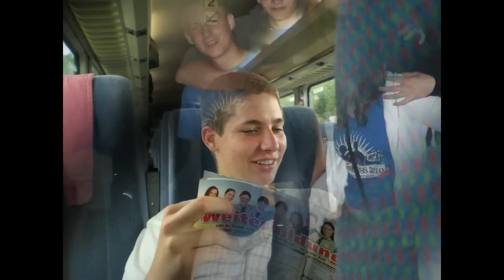Abschluss 2010 :D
So, was soll ich sagen?
Das letzte Jahr ist vorbei, die Abschlussfahrt liegt
hinter uns & wir haben unsere mittlere Reife in der Tasche :D

Hier nur ein paar Bilder von der Abschlussfahrt & am Ende welche von der Feier in Wahlwies.

Wir sind zwar nicht immer alle miteinander ausgekommen,
aber irgendwie haben wir die 5 Jahre doch geschafft ;D

Ihr werdet mir wirklich fehlen!

Song: United State Of Pop 2009
Artist: DJ Earworm
Bilder: Chrischi & Seli (Danke euch! :D)